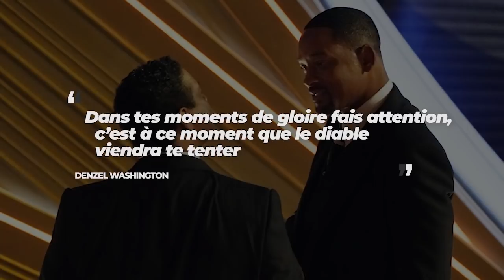Il n'y a pas de Jada Pinkett dans mon cercle !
Ce que j'ai appris de cette histoire entre Will Smith et sa femme Jada Pinkett ...

Dans cette vidéo sur l'histoire de Will Smith et sa femme, je te partage les enseignements que j'ai tirés.

Certes, certains valident l'acte, d'autres non. Il existe peut-être des personnes indifférentes qui se marrent tout simplement. Cependant, il est important de tirer des leçons de cette histoire. C'est justement le but de cette vidéo où je te parle des enseignements que j'ai pu tirer.

Suis la vidéo jusqu'à la fin et n'hésite pas à me dire ce que tu en penses dans les commentaires.

0:00 Intro
2:48 Leçon #1
6:36 Leçon #2
7:47 Les mises à jour sur l'histoire
8:53 Conclusion
▬▬▬▬▬▬▬▬▬FORMATION OFFERTE▬▬▬▬▬▬▬▬▬▬▬

▬▬▬▬▬▬▬▬▬ COACHING/FORMATION  ▬▬▬▬▬▬▬▬▬▬▬

▬▬▬▬▬▬▬▬ MES OUTILS ▬▬▬▬▬▬▬▬▬▬▬▬▬▬▬▬

▬▬▬▬▬▬▬▬▬▬▬▬ Témoignage client ▬▬▬▬▬▬
Je te mets le lien des témoignages/résultats de mes coachés :

▬▬▬▬▬▬▬▬▬▬▬▬ LIENS ▬▬▬▬▬▬▬▬▬▬▬▬